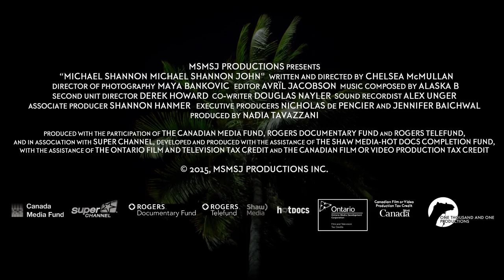Hot Docs 2016 Trailers: MICHAEL SHANNON MICHAEL SHANNON JOHN